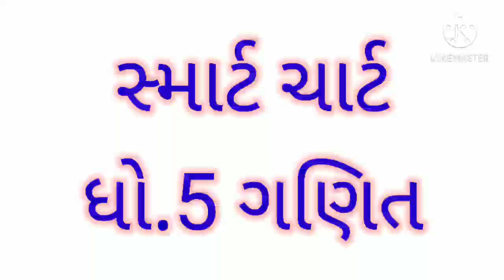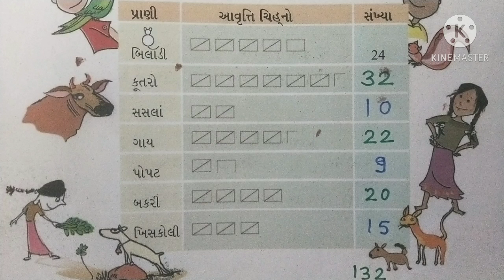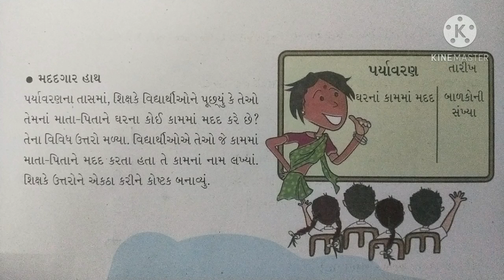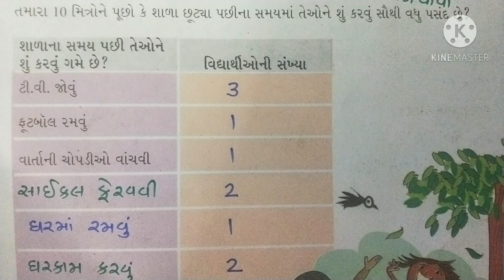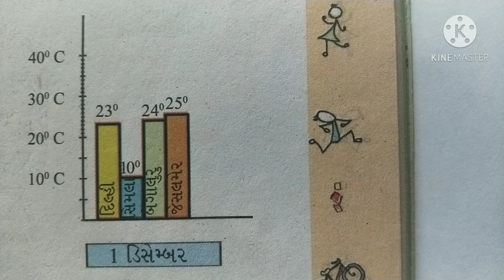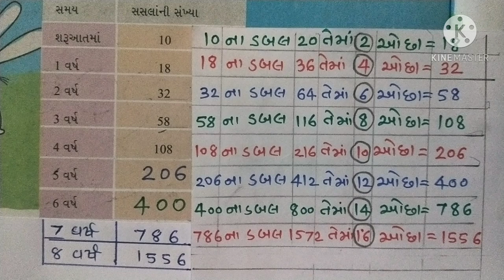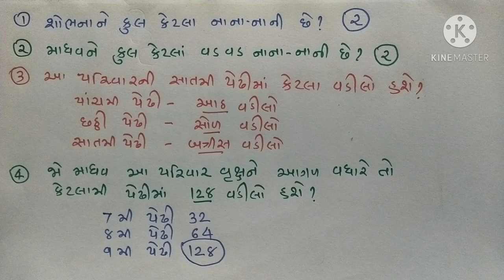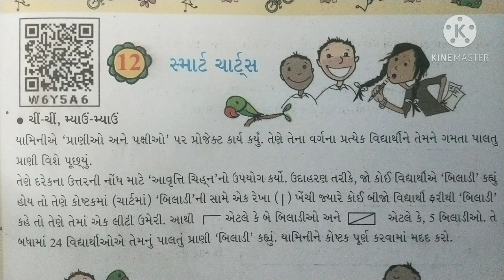Smart chart સ્માર્ટ ચાર્ટ્સ STD.5 Maths